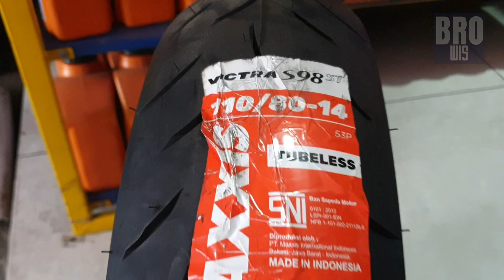BAN MAXXIS VICTRA S98 110/80 R14 || HONDA VARIO ‼